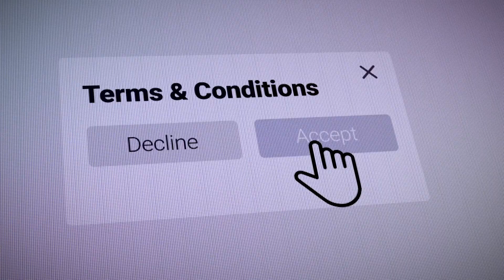How to Avoid Getting an IP Restriction on Instagram | Everything You Need to Know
In this video, we'll tell you all about Instagram IP bans. More importantly, we'll tell you how to detect them and how to deal with them, so make sure you watch the whole video!

Choosing the right proxy option can be overwhelming, given the wide variety available today. You want a solution that offers robust privacy protection while still being easy to set up and use. Plus, you want to ensure you’re getting excellent value for your money.

If you’re new to the world of internet proxies, you may assume that all proxies are the same. However, different types of proxies are better suited for different scenarios.

Residential proxies are the clear winners when it comes to anonymity and undetectability because they use IP addresses obtained from actual ISP customers. In contrast, datacenter proxies use IP addresses from server farms, making them easier to identify and block. The type of IP address used can be crucial for specific tasks such as video streaming, online shopping, and banking, which have extra security measures to detect and block proxies.

ISP-sourced residential proxies overcome these limitations because they appear as regular customer traffic to servers, making them undetectable. With the growing popularity of streaming services, unrestricted access to content is increasingly important.

However, streaming sites have ramped up efforts to detect and prevent the use of proxies, leading to user complaints and issues in recent years.

0:00 Instagram Bans & Social Media
0:34 What is an IP Address
0:55 The Usage of Your Data
1:15 Instagram Activity
1:30 Limiting Instagram Access
1:36 Shadow Ban
1:42 Action Block
1:54 IP Ban
2:00 How to Check If Instagram Is Banned
2:15 Solution for Instagram Bans
2:58 The Best Proxy Solution
3:06 Thanks for Watching